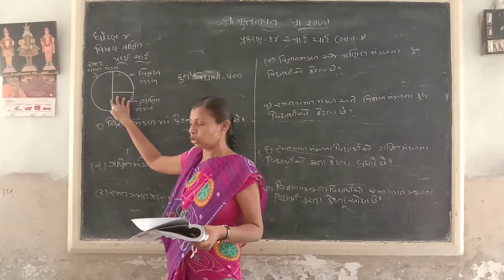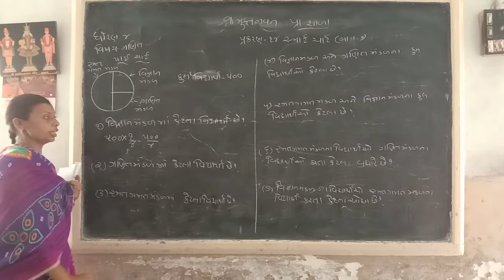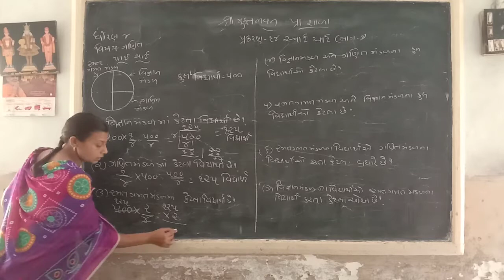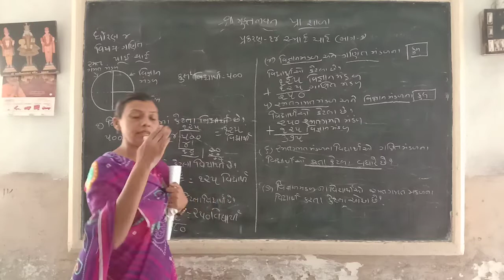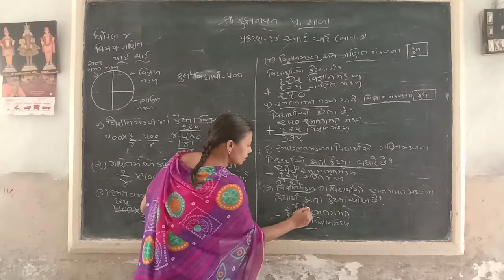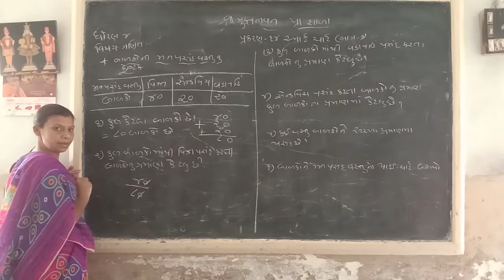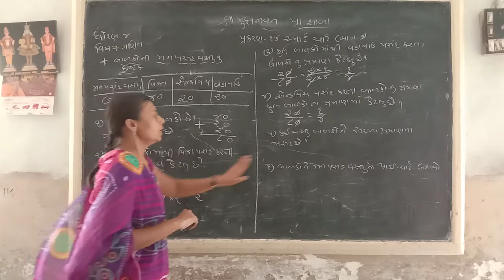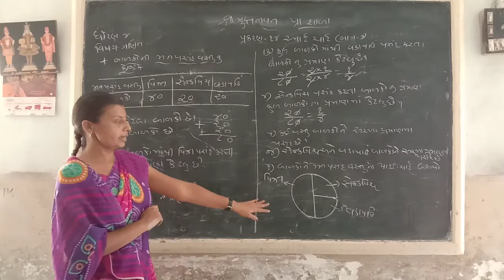std 4 maths ch 14